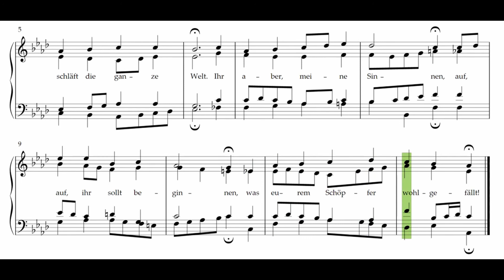Nun ruhen alle Wälder (J. S. Bach) – alle Stimmen (Chor) / all voices (choir)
Der vierstimmige Choralsatz zu dem Wiegenlied "Nun ruhen alle Wälder" stammt aus der Feder Johann Sebastian Bachs (1685–1750). Paul Gerhardt (1607–1676) schrieb den Text. Dieses Video zum Üben beinhaltet sowohl eine mitlaufende Transkription als auch die Tutti-Version mit allen Chor-Stimmen.

The four-part choral was composed by Johann Sebastian Bach (1685–1750). The text was written by Paul Gerhardt (1607–1676). This video for practicing contains a transcription of the score as well as the tutti version with all choir parts.